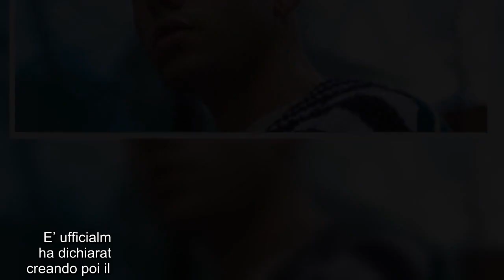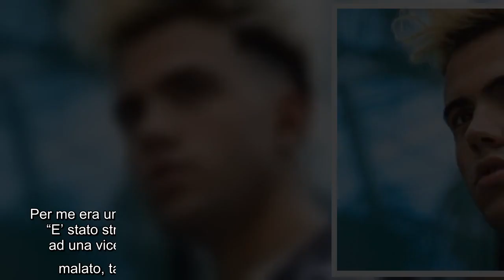Aka7even lancia la sua linea di abbigliamento prima di Sanremo: "Ho voluto dedicare tempo al progett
Aka7even lancia la sua linea di abbigliamento prima di Sanremo: "Ho voluto dedicare tempo al progetto" Aka7even ha vissuto sicuramente un anno ricco di